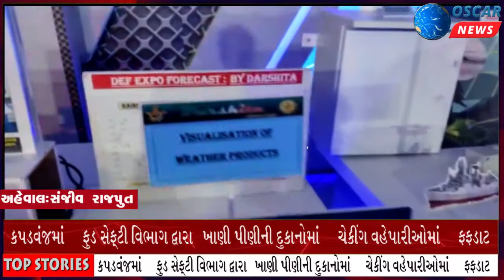ગાંધીનગર મહિલા શક્તિને સલામ. વાયુઝનની જાંબાઝ મહિલાઓએ પ્રોજેકટ દર્શીતા બનાવ્યો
𝗟𝗮𝘁𝗲𝘀𝘁 𝗡𝗲𝘄𝘀: ગાંધીનગર ખાતે ડિફેન્સ એક્સ્પો 2022 નું ભવ્ય આયોજન કરવામાં આવ્યું છે જેમાં વિવિધ ઉત્પાદકો દ્વારા મુકવમાં આવેલ વિવિધ ઉત્પાદન જોવા મળી રહ્યા છે જેમાં મહિલા શક્તિને સલામ કરતી અને આજની નારીને પ્રેરિત કરતી વાયુસેનાની મહિલાઓ દ્વારા હવામાનની જાણકારી આપતું ટુલ દર્શીતા બનાવી રજૂ